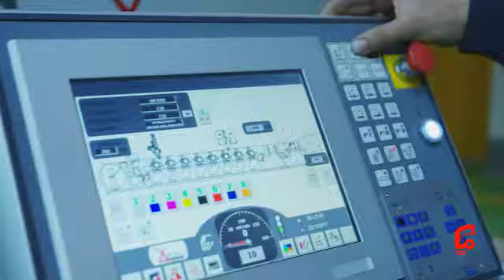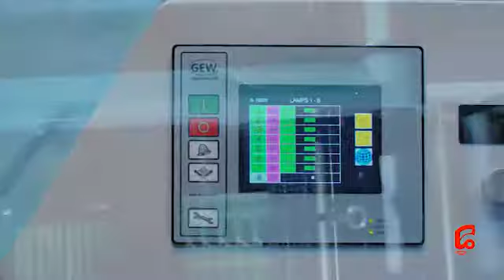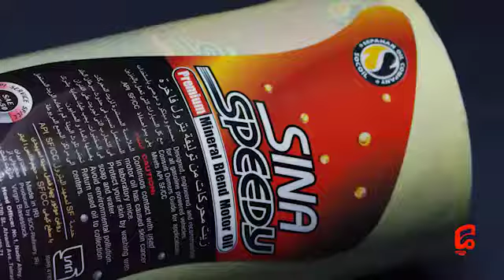2018 Promotional Video